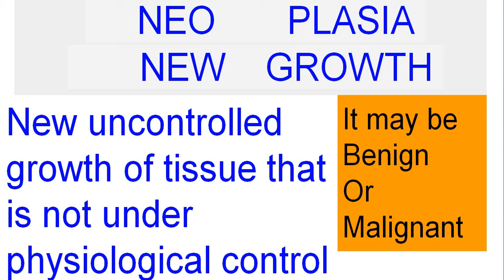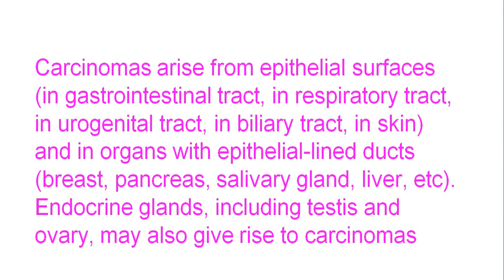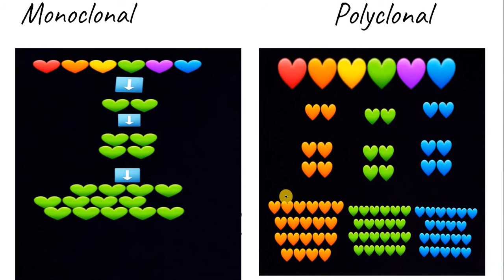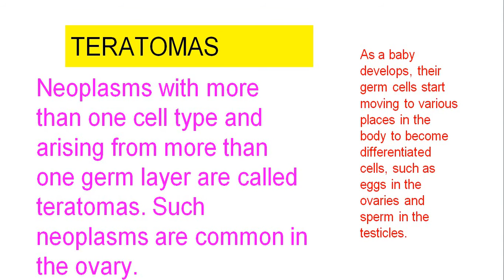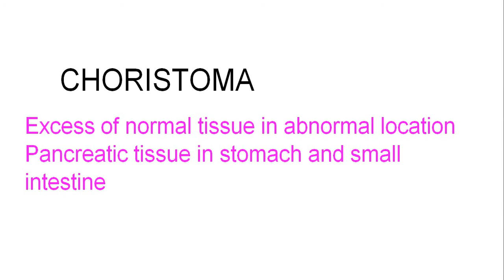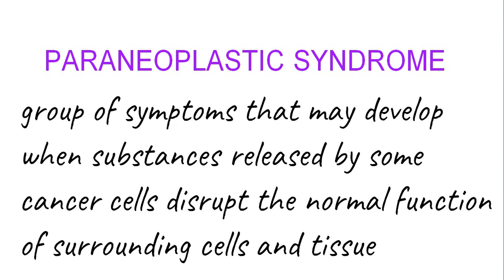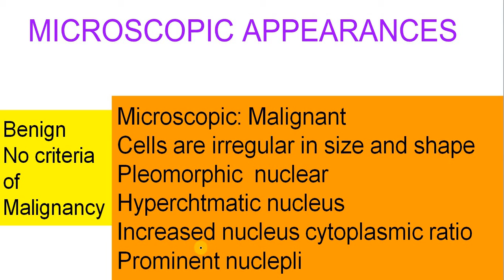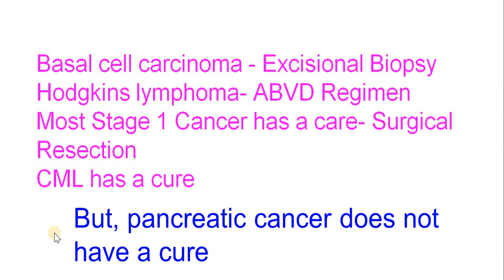NEOPLASIA IN TAMIL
cancer pathology
does any type of cancer is curable
carcinoma